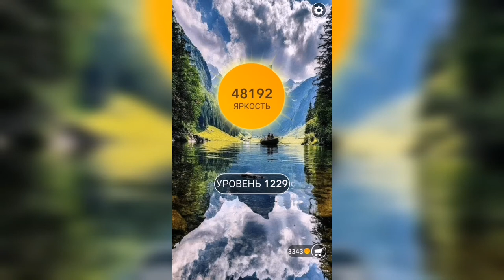Word / Слово Крест: Поиск русского кроссворда / Уровень 1229